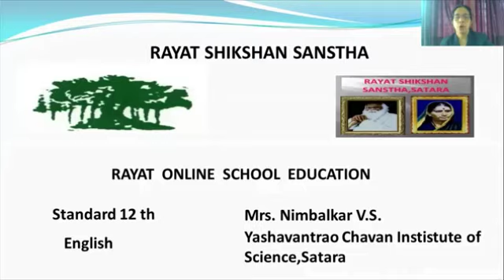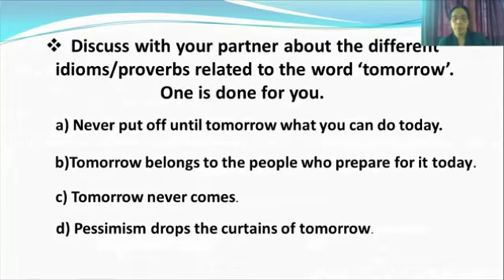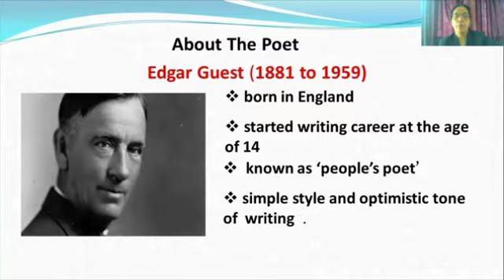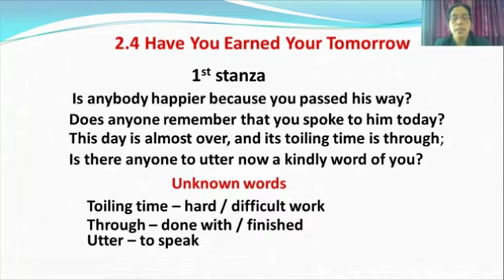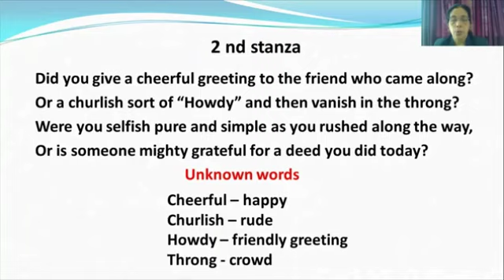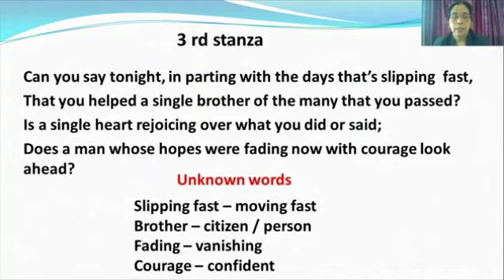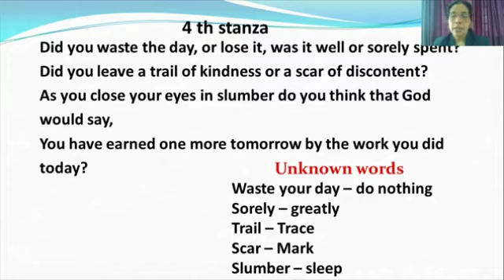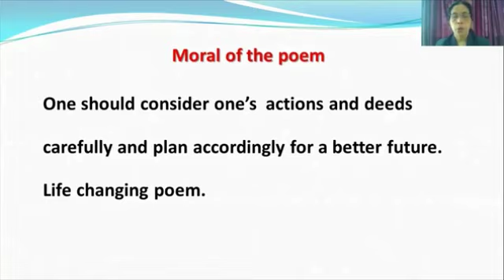Have you Earned your Tomorrow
प्रा. निंबाळकर व्ही. एस.
निर्मिती: प्रा. निंबाळकर व्ही. एस.